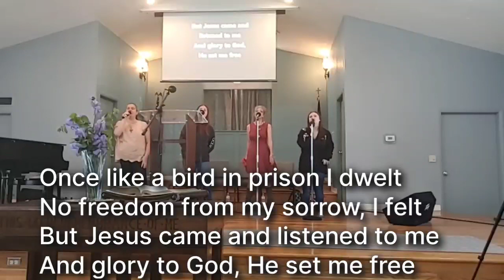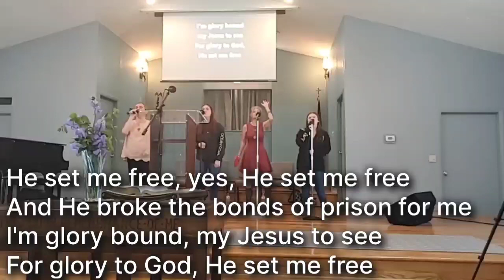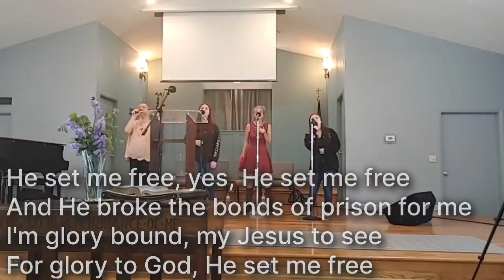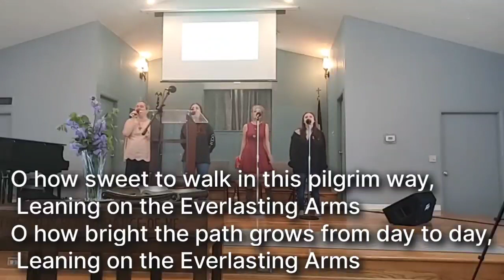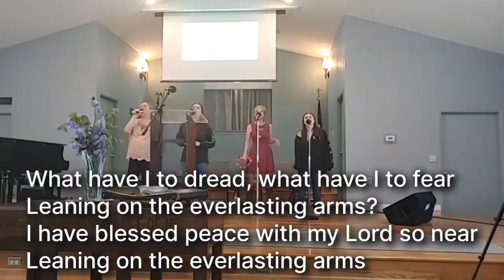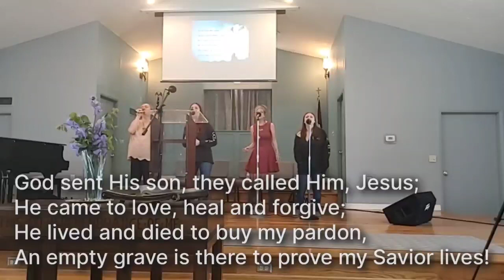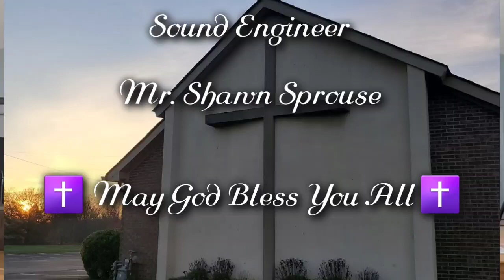Luke 13:22-30 The narrow door of salvation. #041424